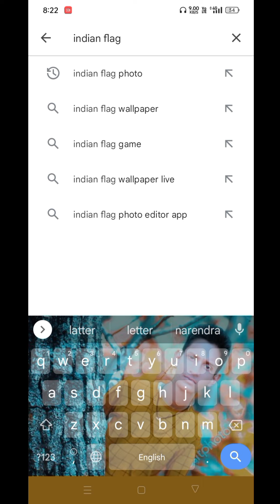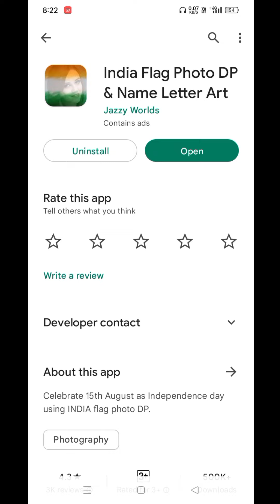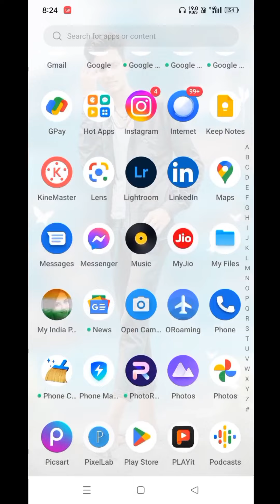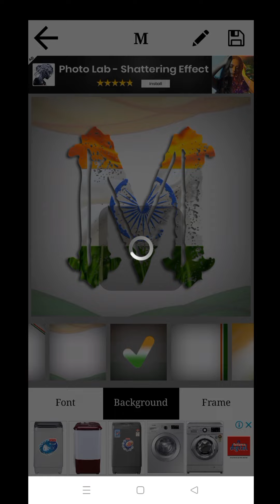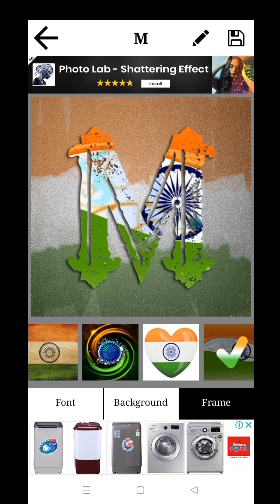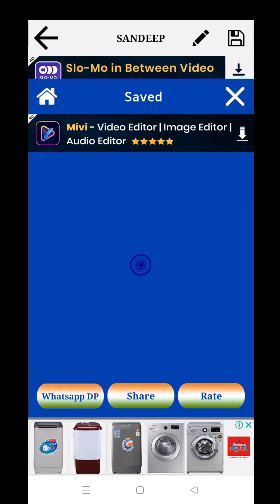Stylish Indian flag latter kaese Banaye? How to make Stylish Indian flag latter/ tiranga DP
hii friends 👋

hi friend kaise ho aap log acche honge is video mein Black later Apne Naam ka pahla Akshar karna bataen hain I hop ka yah video ko achcha Laga hoga video achcha Laga to channel ko subscribe kar dena

is video mein aapka support Rahat to agale video isase aur achcha aaega

, R name dp
national Flag dp
MK mandeep yadav01
MK mandeep
MK
Mandeep yadav
m name flag latter
15 august photo editing
15 august photo editing 2022
15 august photo editing picsart
15 august photo editing snapseed
15 august photo editing background
15 august photo editing new
picsart photo editing
15 august photo editing girl ke sath
15 august photo editing kaise karen
15 august photo editing video
15 august photo editing video, photo editing